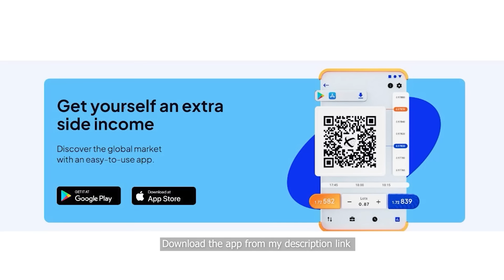AI GARAGE DRIFT ACADEMY !!! AI TEAM BELAJAR DRIFT...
Why So Loud...